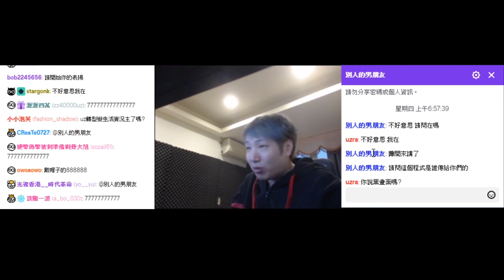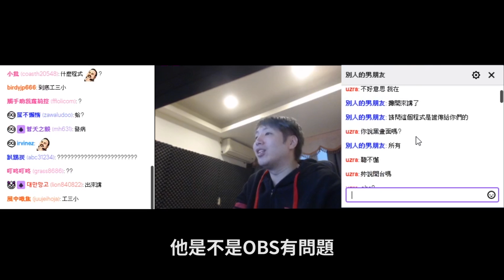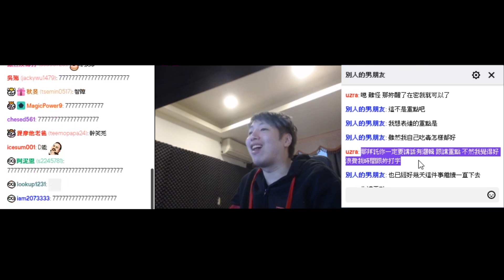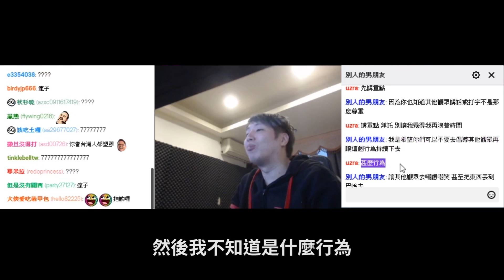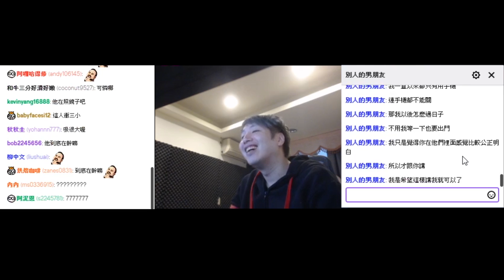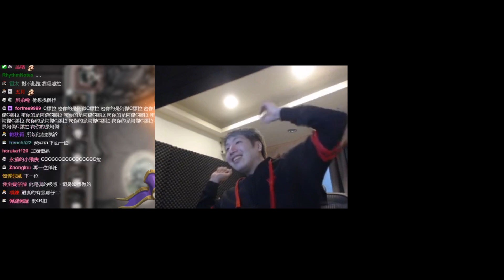【Uzra】智障觀眾對話，快被搞瘋了，為什麼會有這種人？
實況日期:2020/02/02
本影片由粉絲 U黑 製作
喜歡的話點訂閱鈴鐺 :D